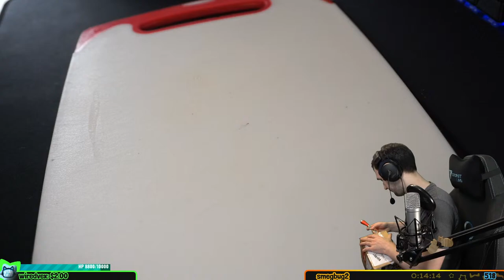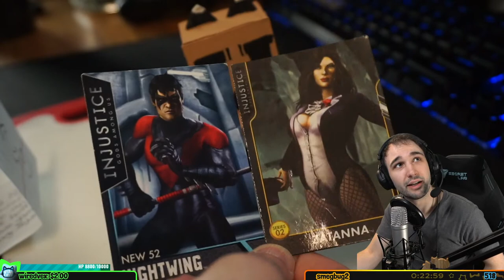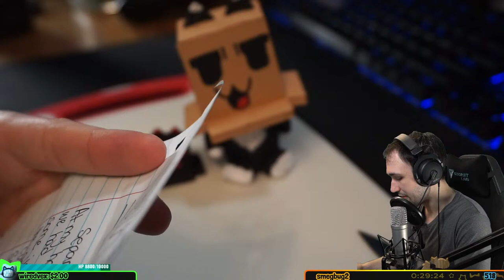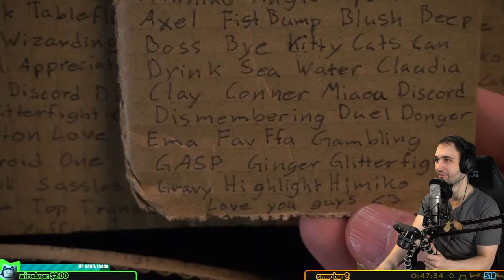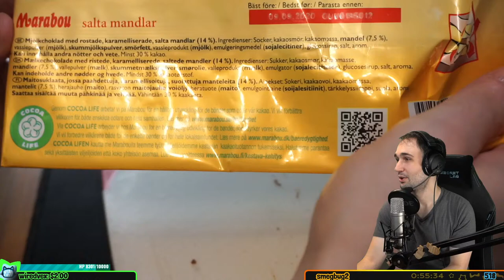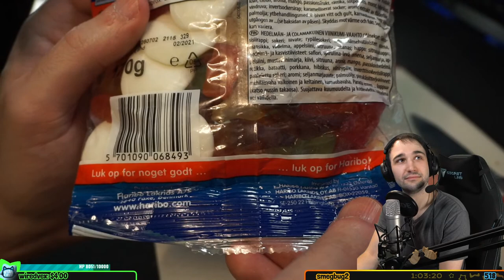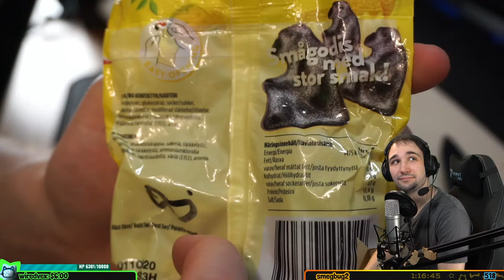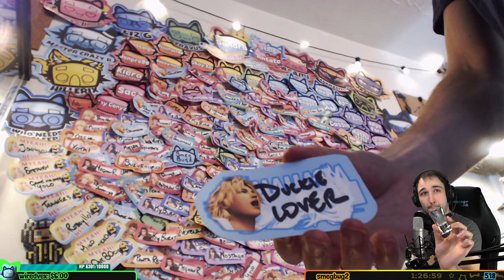【 Mail Opening】Viewer Mail! Feat: Jenpre98, PKMN Tepig, Samantha L, and Cassie